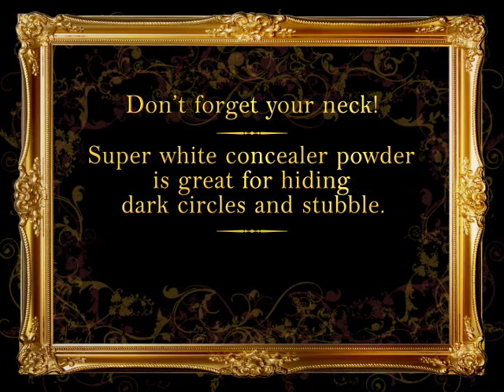SISSY LESSONS IN MAKEUP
Watch as this Sissy gets instruction on how to apply makeup by his mistress